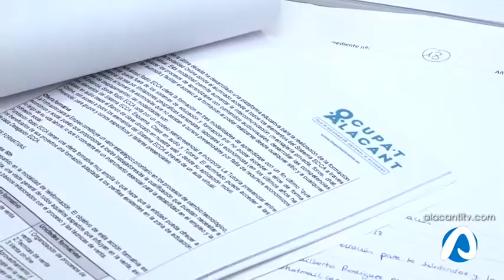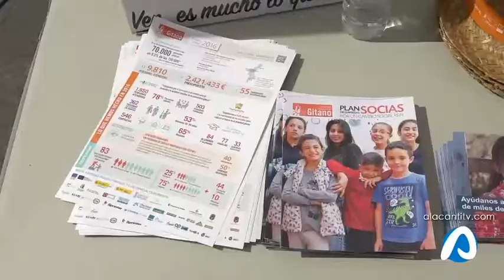Plan de empleo para jóvenes Ocupa't Alacant del Ayuntamiento de Alicante